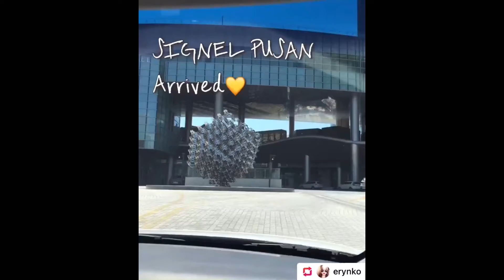[호캉스] 시그니엘 부산/Signiel Pusan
credit: @erynko
시그니엘 부산 /Signiel Pusan
 (●’◡’●)ﾉ Swimming Pool, Haeundae view
𝙱𝚛𝚎𝚊𝚔𝚏𝚊𝚜𝚝 𝚘𝚏 𝚂𝚒𝚐𝚗𝚒𝚎𝚕 𝙱𝚞𝚜𝚊𝚗 + 𝚄𝚗𝚕𝚒𝚖𝚒𝚝𝚎𝚍 𝙲𝚑𝚊𝚖𝚙𝚊𝚐𝚗𝚎 𝙽𝚒𝚐𝚑𝚝 𝚘𝚏 𝚂𝚊𝚕𝚘𝚗 𝚍𝚎 𝙻𝚘𝚞𝚗𝚐𝚎🥂